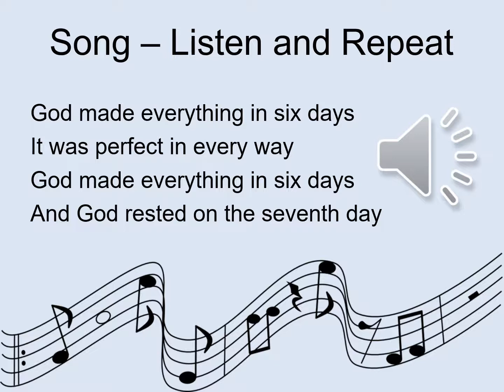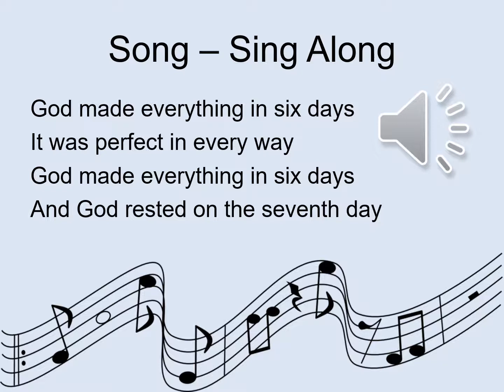Creation Song for Kids/English Learners